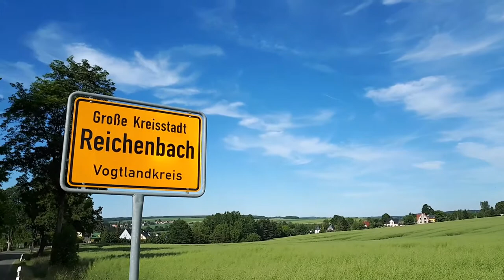Herzlich willkommen im "Nördlichen Vogtland"! - Reichenbach (im Vogtland)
Das "Nördliche Vogtland" hat für jeden etwas zu bieten!
Ungefähr 5 Kilometer von der Göltzschtalbrücke entfernt befindet sich die Stadt Reichenbach. Aber was gibt es dort zu sehen? In diesem Video zeigen wir vier Orte in Reichenbach, die jeder kennen sollte, wenn er die Stadt erkunden möchte.